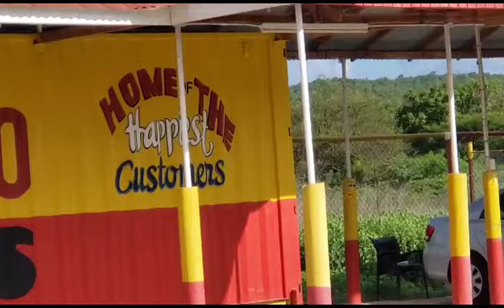2017 Toyota Corolla Axio Hybrid SOLD to Another Happy Customer‼️‼️🙏🏽🙏🏽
2017 Toyota Corolla Axio Hybrid SOLD to Another Happy Customer‼️‼️🙏🏽🙏🏽